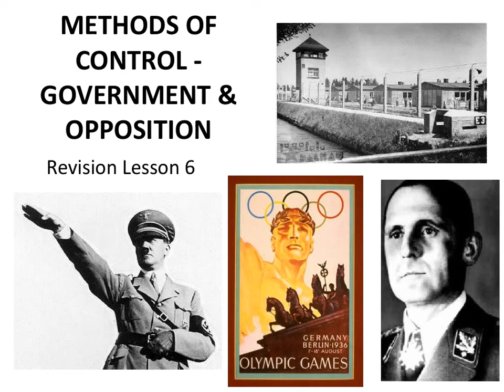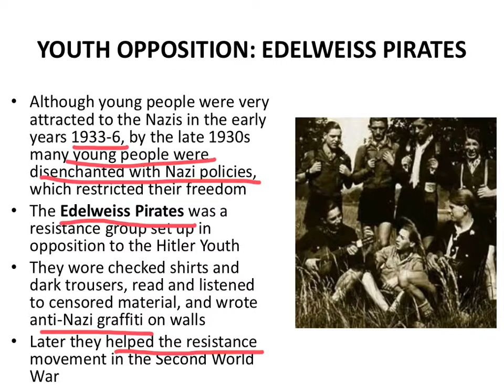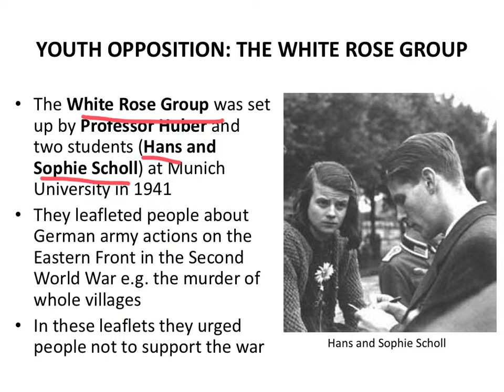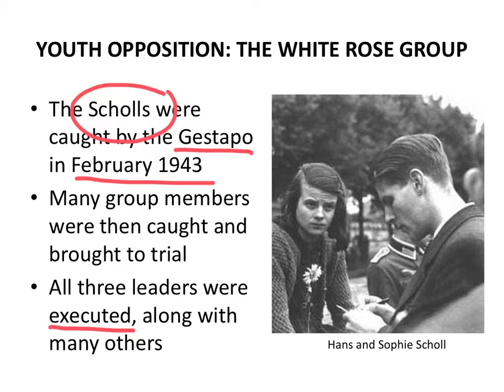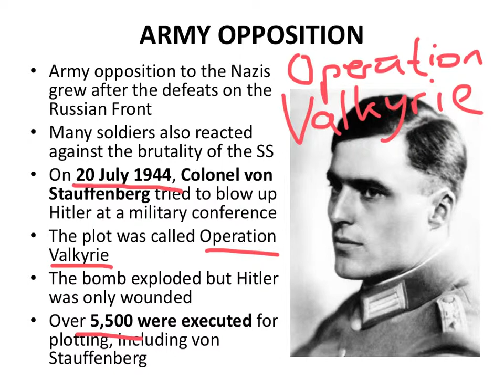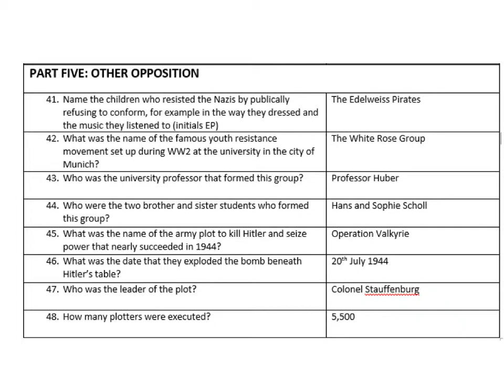Methods of Control: 5 - Other Opposition